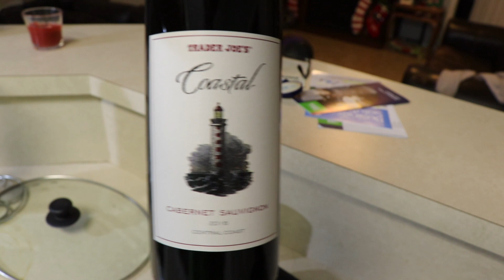Squirrel Hunt, Cook, EAT! SQUIRREL RAGU (CHECK THIS RECIPE OUT!)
I went on a Squirrel hunt to get a few for dinner. Samantha cooked an awesome Squirrel Recipe called Squirrel Ragu. It was a tomato based recipe over noodles. If you are looking for a good Squirrel cooking recipe this is it !

My Squirrel Whistle!

My Microphone
My Bendy Tripod
My Go Pro
My Favorite Lens
My Sunglasses